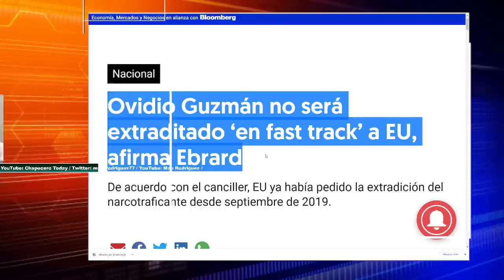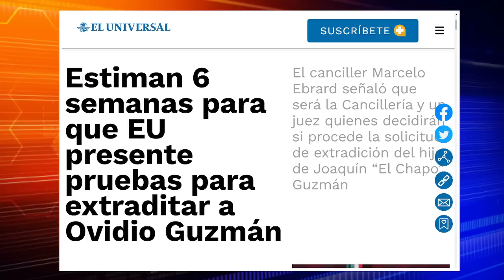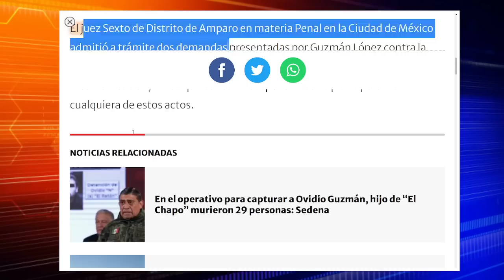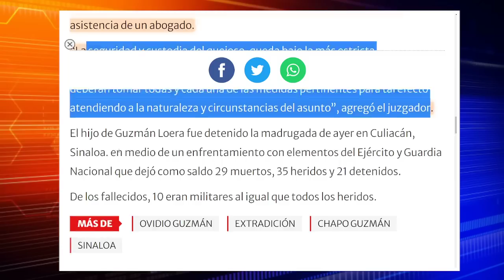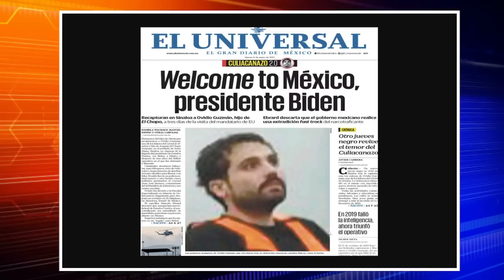DE ULTIMA HORA! OVIDIO RECIBE AMPARO DEL JUEZ! SEGOB ALISTA ACCIONES. OBRADOR ATENTO